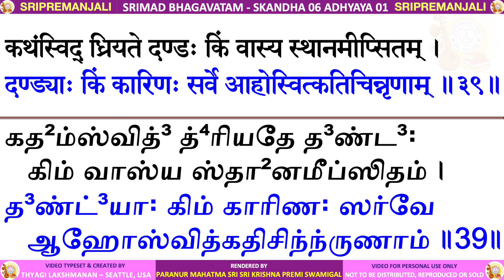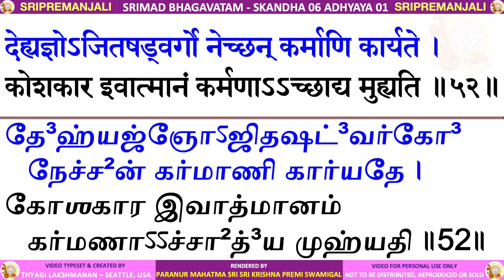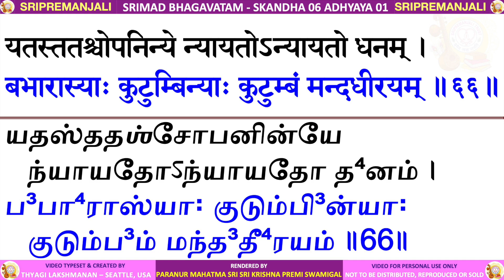06.01 - SRIMAD BHAGAVATAM - KRISHNA PREMI ANNA - SKANDHA 6 CHAPTER 1 - TAMIL & SANSKRIT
SRIMAD BHAGAVATAM - SKANDHA 6 ADHYAYA 1 - The History of the Life of Ajāmila